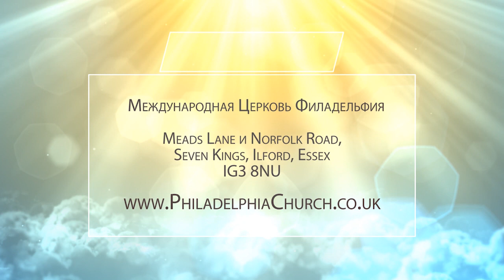ВОСКРЕСЕНИЕ ВНУТРИ НАС. Церковь «Филадельфия» 23.05.2021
Церковь Филадельфия отмечает День Пятидесятницы - день, когда Дух Святой сошел на народ Божий. Когда сходит Святой Дух, тогда сходит и любовь. Потому что огонь, который мы ждем – это огонь любви.

В своей проповеди Таиса Котова подробно разбирает слова Иоанна – апостола любви. Он много говорил о ней.

1-е Иоанна 3:14: «Мы знаем, что мы перешли из смерти в жизнь, потому что любим братьев; не любящий брата пребывает в смерти».